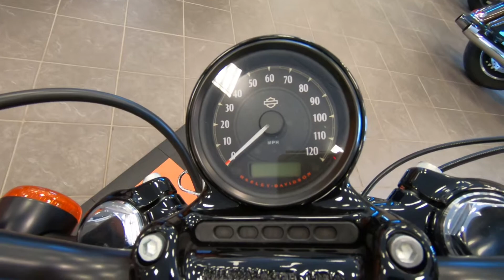2018 HARLEY-DAVIDSON SPORTSTER FORTY-EIGHT XL1200X - Used Motorcycle For Sale - St. Paul, MN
Please visit St. Paul Harley-Davidson to view this Used Vivid Black 2018 HARLEY-DAVIDSON SPORTSTER FORTY-EIGHT XL1200X for sale in St. Paul, MN Stock# 423841

2899 Hudson Blvd N
St Paul, 55128, Minnesota

Description
This USED Vivid Black 2018 Harley-Davidson Forty-Eight Sportster Premier with a 1200 cc engine and 5-Speed transmission is for sale at St Paul Harley-Davidson located in St. Paul, Minnesota.

Yeah, you’ll make a statement. The first time the world saw this iconic 2.1-gallon gas tank was in 1948. But the world has never seen it sitting atop anything quite like this. The Forty-Eight® motorcycle. Designed with its signature bulldog stance and the powerful 1200cc Evolution® engine. Large 49mm front forks, an adjustable rear suspension, cast aluminum wheels with floating rotors and powerful brakes bring plenty of handling and comfort to this heavy-hitting style.